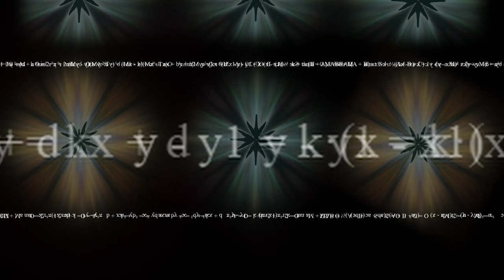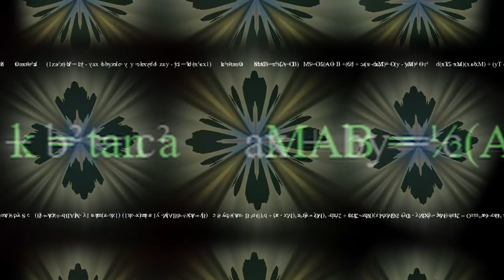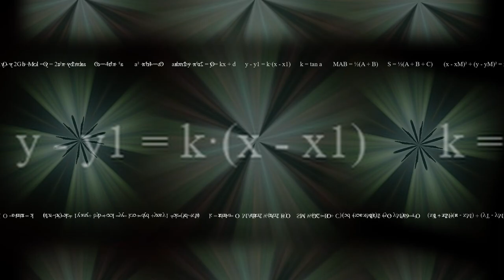Brahmagupta's Visions - A Lazy Pixel collaboration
I'm back with another Lazy Pixel/Davinder Madhusani ambient project!